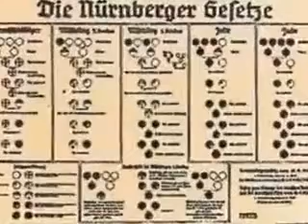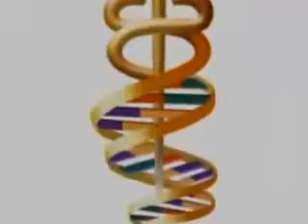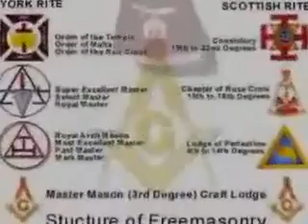Princess Diana's role in Biblical Prophecy Pt 1 of 3